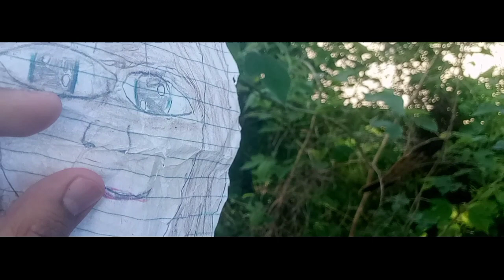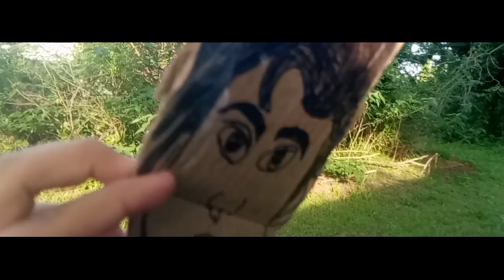jahn wack a plan short film 6/8